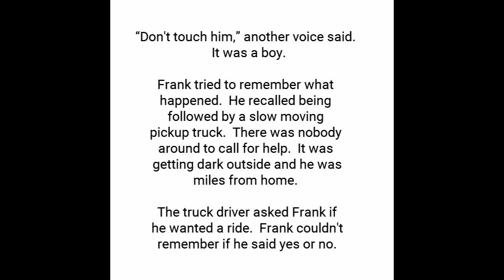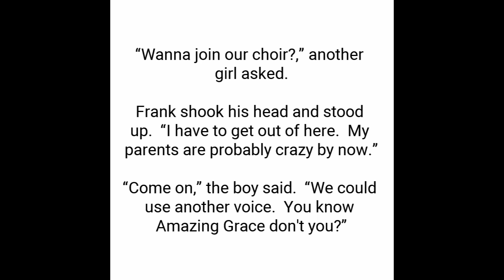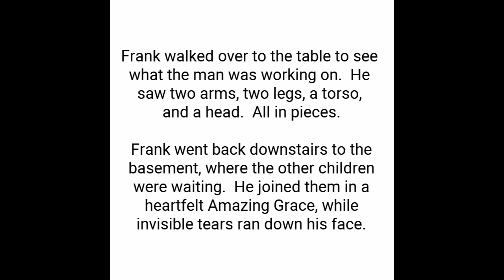THE CHOIR BOY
...a lament for one's self is the sweetest song...